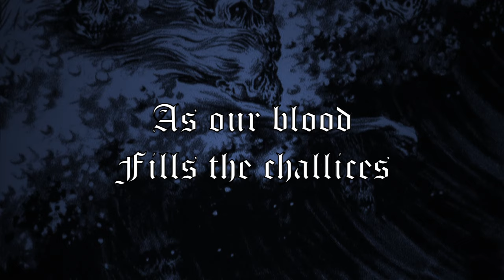Perpetual Winter - Crawl Below (lyric video)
Crawl Below from Perpetual Winter's upcoming release.

Connecticut Black Metal